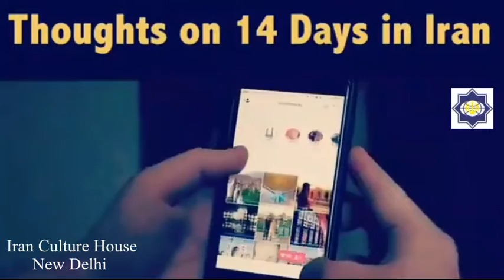Is Iran safe ?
Is Iran safe ? IRAN TRAVEL